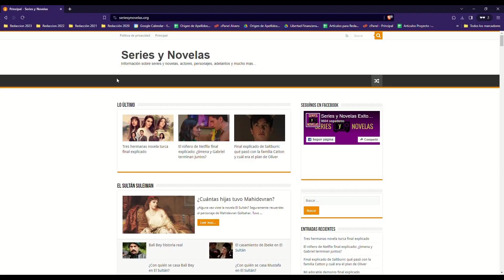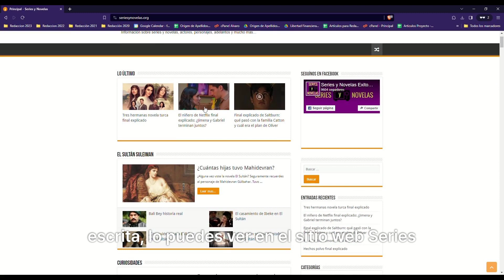Serie turca Aile ¿Vale la pena ver la serie?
¿Estás buscando una nueva serie turca para ver? En este video, te presentamos una reseña completa de la emocionante serie 'Aile'. Sumérgete en el mundo de esta producción cargada de drama familiar, romance y giros inesperados.

Descubre si 'Aile' vale la pena ver y si se convertirá en tu próxima obsesión televisiva. ¡No te pierdas esta revisión detallada para tomar una decisión informada sobre si darle una oportunidad a esta serie!